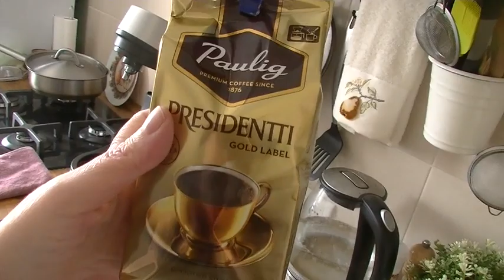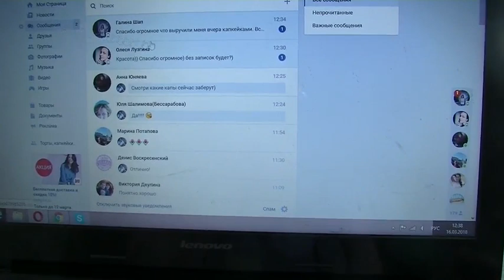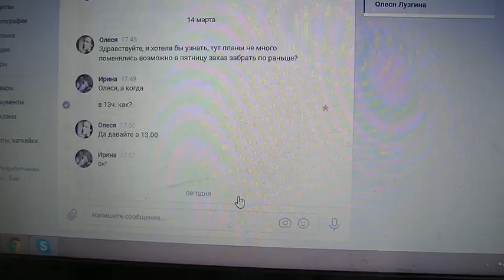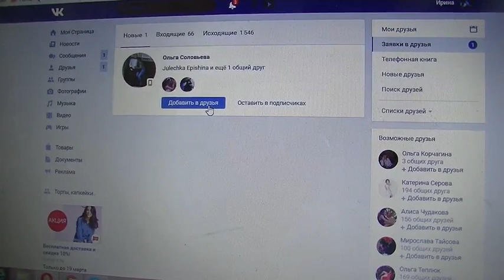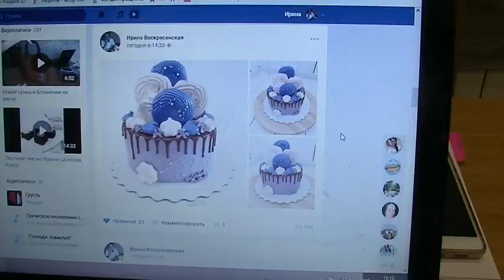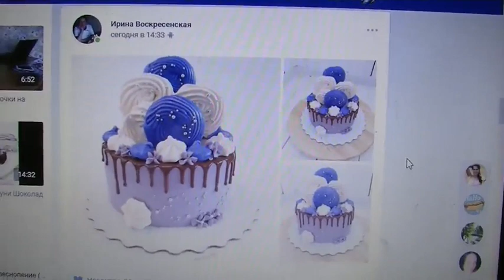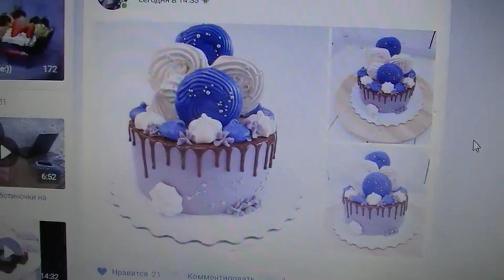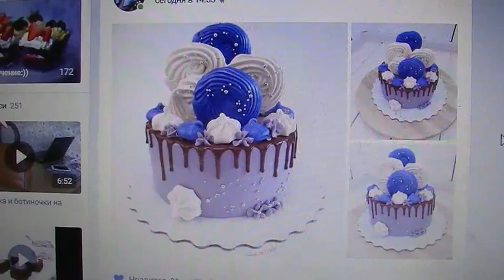День кондитера Фильм № 9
Просто попробуйте.